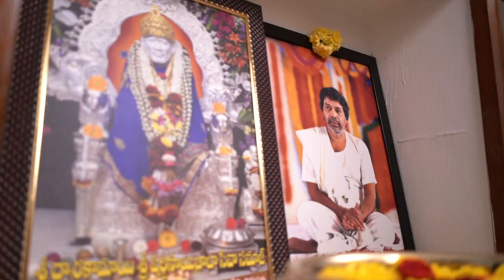Our Wedding : Abhilash + Haritha